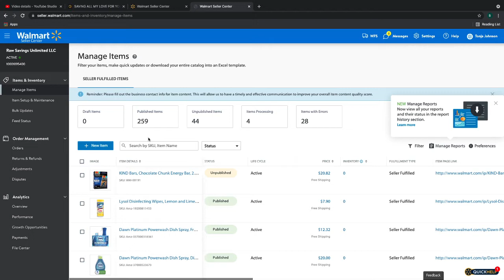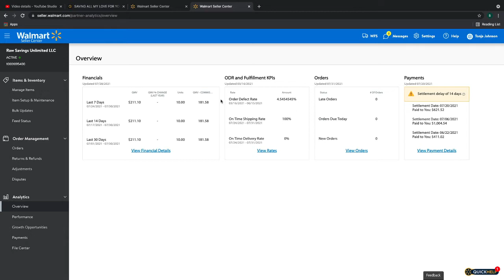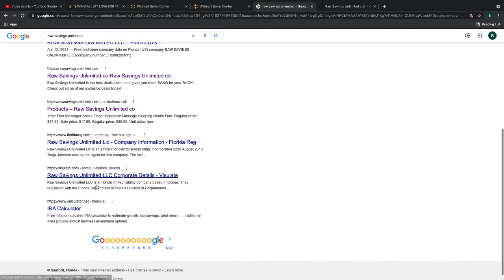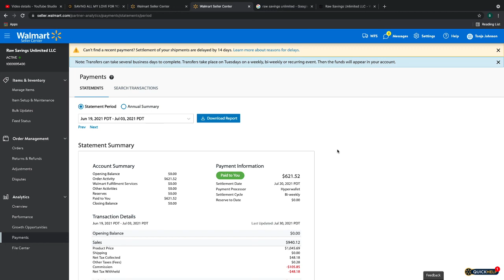2021 Why I love Walmart Automation running an e-commerce business using Walmart market place.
I'm going to share with you real results from my experience with my Walmart  ecom business.

i am totally excited about this and i do apologize for not bringing you day by day updates from the very beginning but you're going to enjoy this series of videos i'm going to be sharing with you.

reach out on ig @kleonidas300
i'd love to connect with you and share some insights.
i've got a couple of things i'd love to share with you to help you get started. on your journey